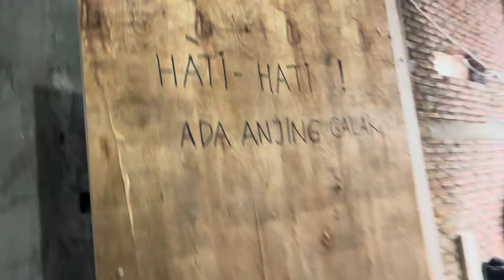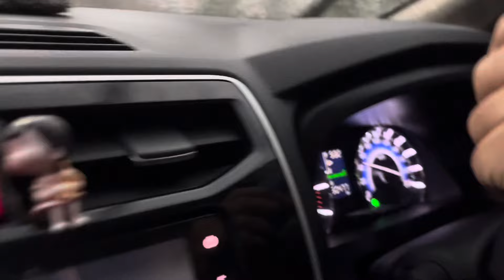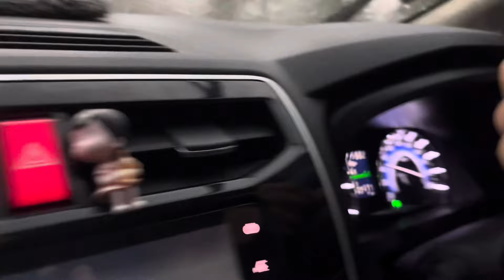Arep Budal Neng Matahari, Malah Enek Tamu Kembarane Gendut 🤣